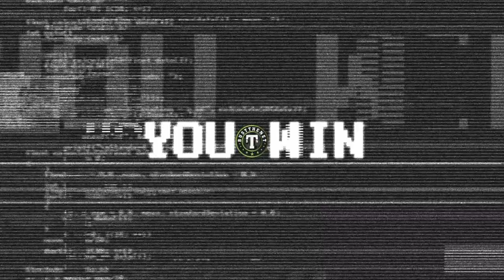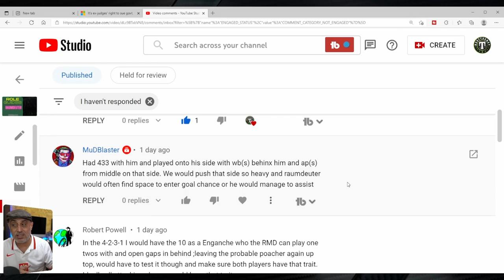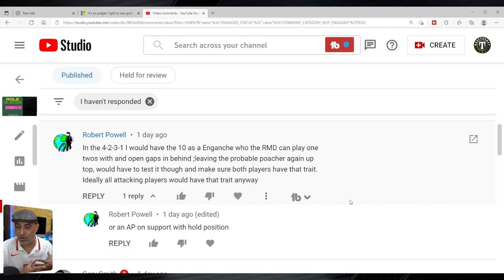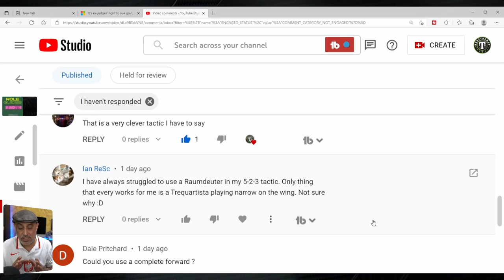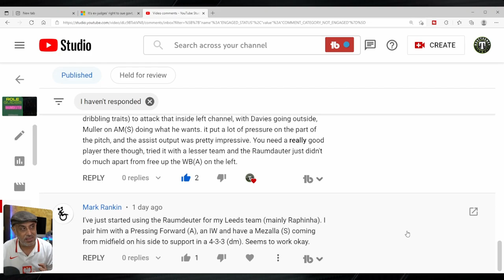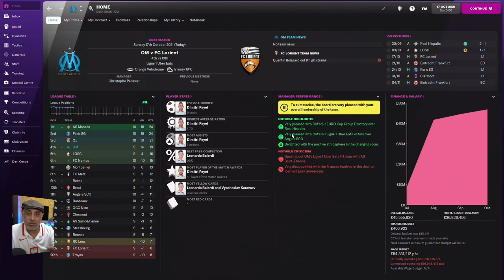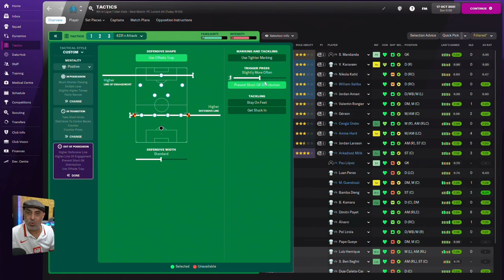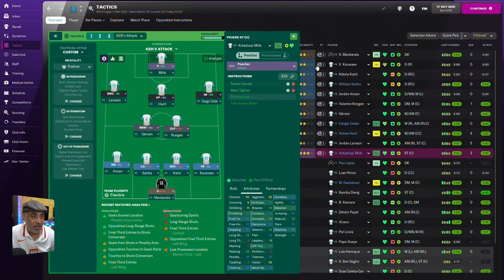Role Guides Raumdeuter in a 4231 | FM 22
The Role Guides for FM 22 continue as I expand on the Raumdeuter and some of the challenges of using it in a 4231. I answer some of your questions and share with you one setup.